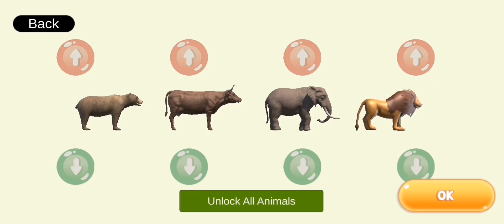animals crossing game lion vs elephant vs bear vs cow animals game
Animals crossing game lion vs elephant vs bear
Game
Lion
Animals
Spider man
Cartoon
Kids
Kids cartoon
News
Abc
Fight games
Game video
Lion game
Nashtya
123
123go
Animals game
Car games